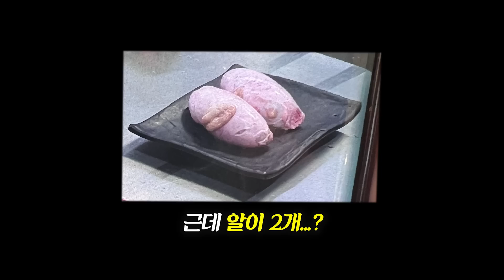소 ㄲㅊ 랑 ㅂㄹ 먹고 현타 온 썰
하…근데 진짜.. 맛있긴 맛있어요..

🐮생식기 본편은 바바
🐮생식기 본편은

바바요 by iHQ (이.왜.맛) 이게 왜 맛있지?!
7월 10일 런칭! 20시 1회 업로드!

📍신개념 숏폼 OTT 바바요 에서 '공짜'로 시청하세요!